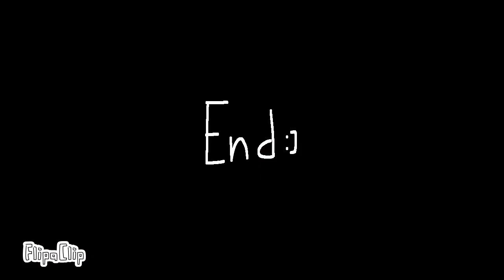BLAAAZE!! Meme // Gift for Sky Heart (FlipaClip)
Hello peeps! asdfghjk thankii so much for 100+ subs!!! ahh-! I'm so happy :] my friends even shared my channel to their friends and family, it means so much to me that all of you like my animations ^^ I hope you enjoy this sub special/gift.

Tools used: FlipaClip (on my phone)
Character: Hoshi / Shadow Hoshi
Character does not belong to me, it belongs to Sky Heart
Animation by rubygloom07 (me)